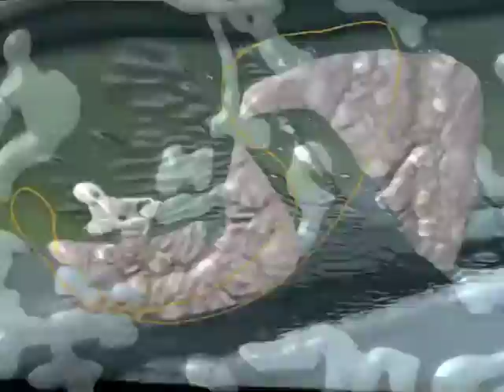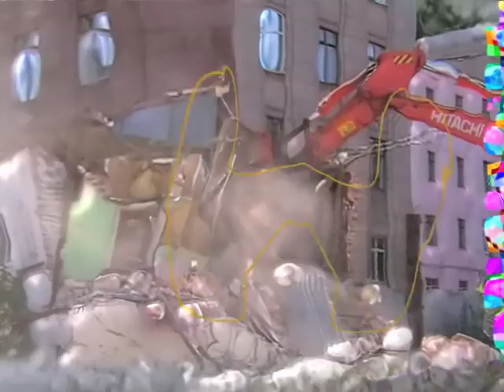A Savage Journey to the Heart of the Russian Idea DEMO sound Valera Belov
"Дикое путешествие в сердце русской идеи"/ "A Savage Journey to the Heart of the Russian Idea" Valera Belov - video for exebition camera Pavel Rotts
Саундтрек: Хор ветеранов великой отечественной войны и труда Красносельского района, Митя Гольцман - терменвокс, Паша Ротц - звуковые эффекты и композиция, посетители галереи - шум
"Монгольское нашествие останавливаеться на подступах к Элладе, Батый рвет отношения с братом и, предаваясь деструктивному порыву, раскручивает небесный купол. Брызги мха и золота летят в стороны, оголяя окаменевшие черепа. Кости степных лошадей, погребенные под слоем песка и пепла резиновых покрышек, взвиваются в вихре древнерусского хоровода. Духи древней ингерманландии учтиво расступаются, чтобы пропустить прекрасную хозяйку медной горы. Пораженная урановым излучением челябинского метеорита, благородная малахитовая кожа осыпается струпьями и голая баба в изумрудном кокошнике пускается в пляс все более распаляясь, чтобы в экстазе катарсиса выплеснуть себя из кокона куколки и, совокупляясь с бабочками капустницами упорхнуть по направлению к солнцу, трепеща на восточном ветру тонкими восковыми крыльями..."